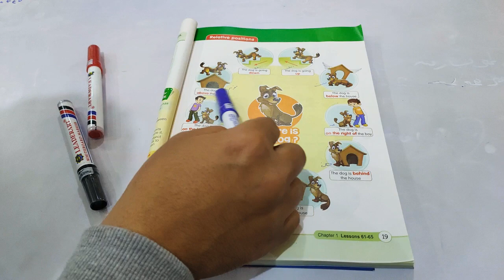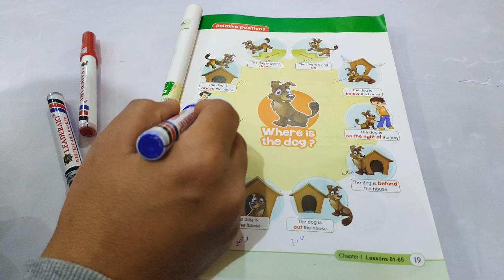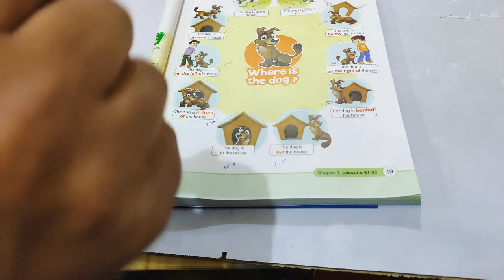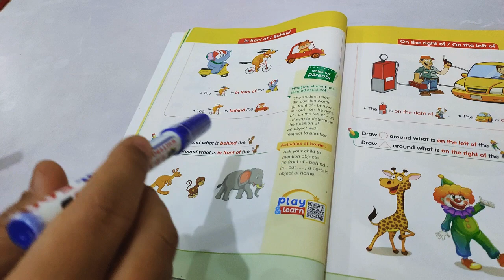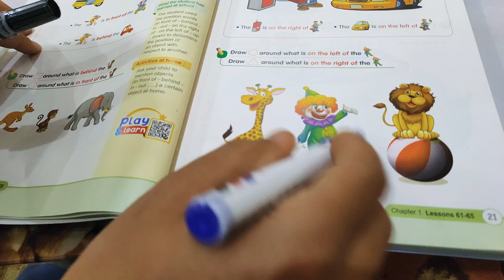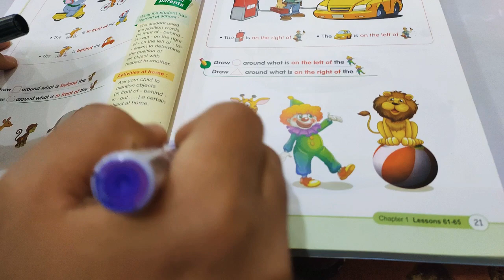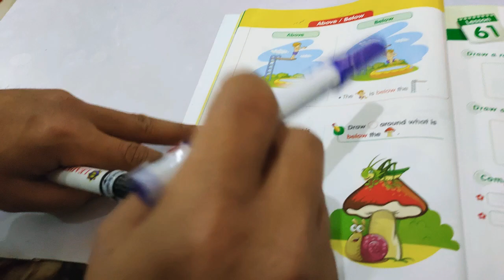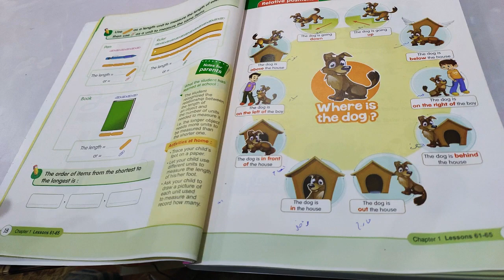Math.. relative positions.. الأوضاع النسيبة..صف اول